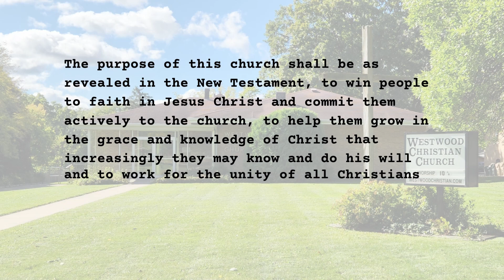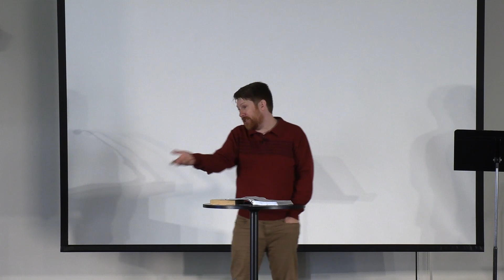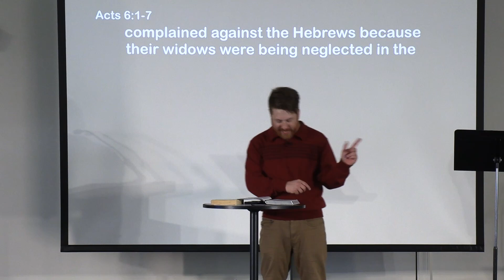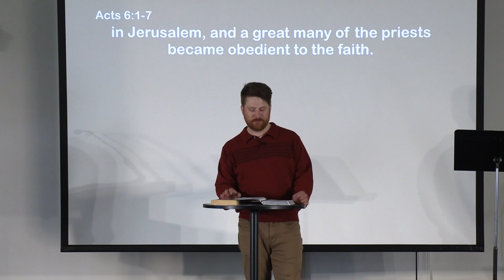Service On Purpose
How does a community react when problems arise? What role does serving and sharing the load play in the life of the Church? Adam answers these questions with his sermon this week from Acts 7.